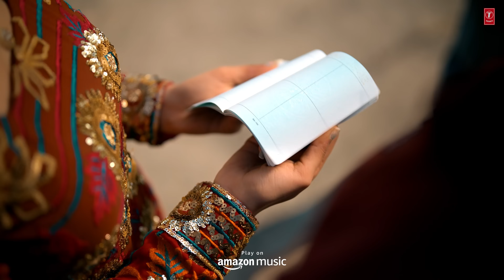NARAAZGI (Official Video) | Balraj | Latest Punjabi Songs 2024 | T-Series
Introducing the official video of Balraj's new punjabi song Naraazgi in which the music is given by G Guri. We're excited to share our music with the world. We hope you enjoy listening to it as much as we enjoyed creating it ;)
Do listen & Don't Forget to Leave your valuable Comments :)

Song: Naraazgi
Singer: Balraj
Lyrics: Singhjeet
Female lead - Amrita Amme
Male lead - Harpreet Verma
Director - Hitesh Arora
Production - Ravi isru
Dop - Param shambhi